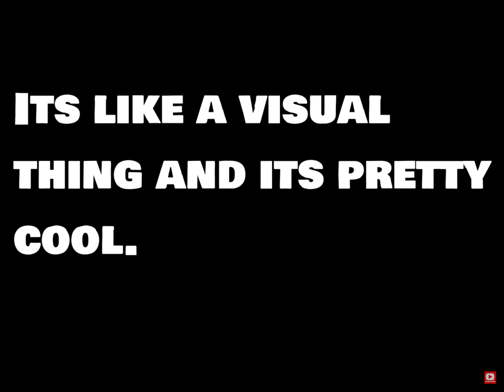I got Rick rolled bruh￼